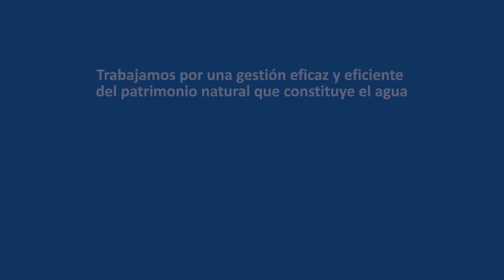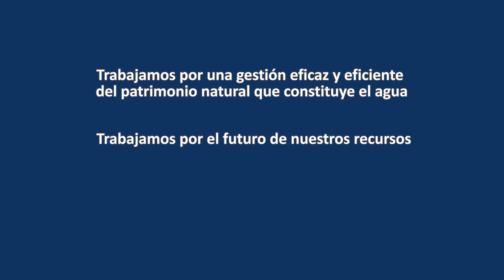Obras de mejora en la presa de La Tajera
Resumen de las actuaciones de la Confederación Hidrográfica del Tajo para mejorar la seguridad de la Presa de La Tajera en la cuenca del río Tajuña, en la provincia de Guadalajara (Castilla-La Mancha). Trabajamos por una gestión eficaz y eficiente del patrimonio natural que constituye el agua. Trabajamos por el futuro de nuestros recursos.